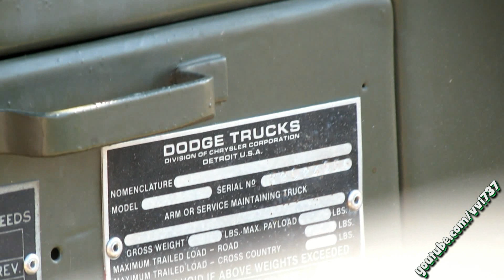Dodge trucks-Military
Dodge 6х6 1,5 trucks-Military